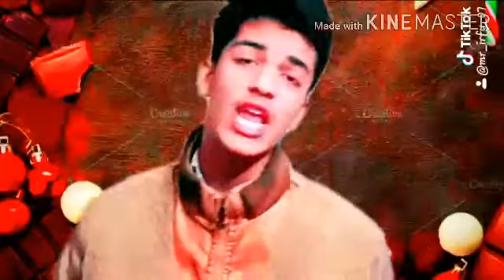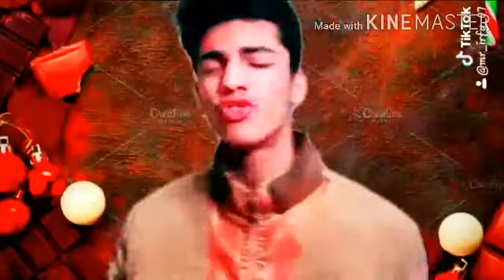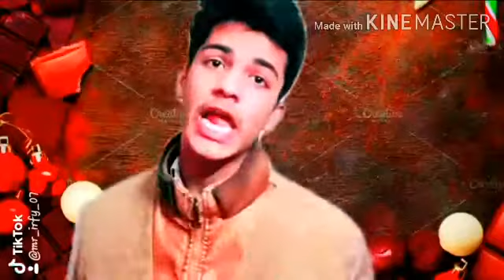12 February 2020(1)